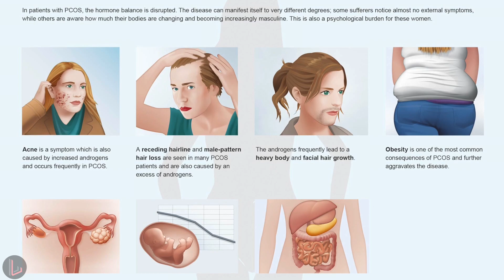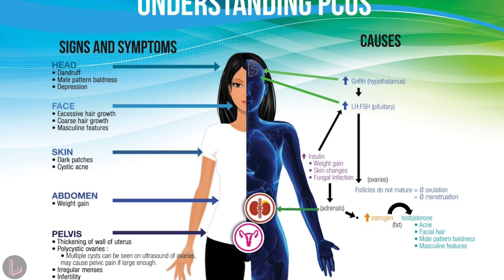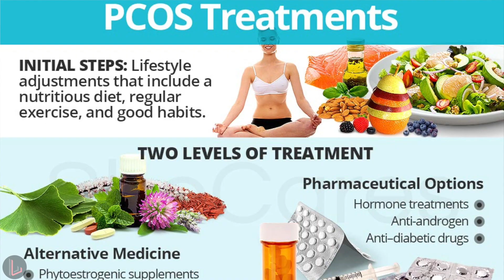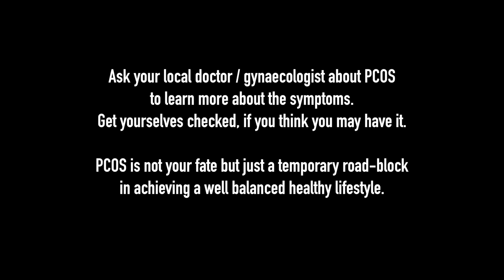MORE THAN PCOS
When i was first diagnosed with PCOS, I was very confused about it. I got alarmed, thinking how could i possibly have gotten it. Hormone imbalances can come from all sorts of factors but it can be controlled and regulated by living a healthier lifestyle.